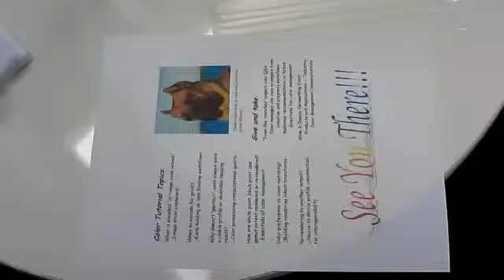（No Audio)Officejet Pro Xシリーズの耐水性インクの実験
Officejet Pro Xシリーズは、新開発の顔料インクを採用。
水で濡らしても滲まない。